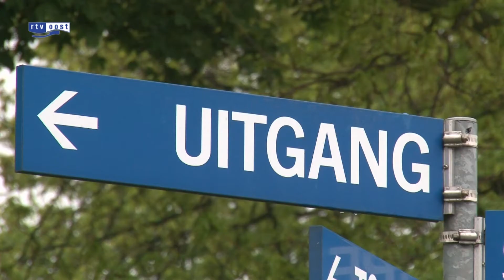Buitenzwembaden in de provincie gaan weer open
De buitenzwembaden in onze provincie gaan zo langzamerhand allemaal weer open. Vandaag start bijvoorbeeld het nieuwe zwemseizoen in de gemeente Rijssen-Holten.